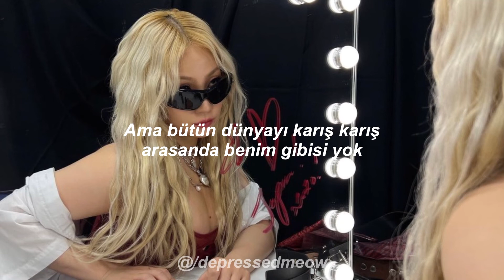CL - One And Only | Türkçe Çeviri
One And Only | Lyrics

기억나는 순간부터
세상 속에 홀로 남겨져
너의 품 안 깊이깊이 숨어
그냥 알고 싶지 않았어
그녀와 매일 눈 뜨고
나와 가끔 눈을 감아
끝없이 주어지는 숙제
너로 시작하고 끝나는 이 문제

이왕 시작한 거
이왕 움직이는 거
나답게 춤추며
이왕 숨 쉬는 거
이왕 말하는 거
나답게 노래하며

난 갖고 싶은 거
해보고 싶은 거
만나고 싶은 사람 다 만나도 봤어
네게 바라는 거 없어
그냥 잘 살아
근데 지구 한 바퀴 돌아봐 나 같은 여자는 없어
(여자는 없어)

순진하진 않았지만
순수했지 너한테만
그만큼 너란 놈 아꼈지 난
너 없이 잘 도는 이 세상
Karma on her way to you
배울 거야 I'm tellin you
이별은 아름다운 trauma
결국엔 내가 초대한 drama so

이왕 시작한 거
이왕 움직이는 거
나답게 춤추며
이왕 숨 쉬는 거
이왕 말하는 거
나답게 노래하며

난 갖고 싶은 거
해보고 싶은 거
그냥 잘 살아
(여자는 없어)

한 바퀴 돌고 나니 다시 여기
다만 너란 사람 저기 멀리
변할 대로 변한 내 맘 어디에도 없어
그래 뒤바뀌어버린 처지
처치했어 날 차지하던 너란 먼지
원치 않아도 변하지 변치 않는 원칙
너한테 바라는 게 단 한 개도 nothing
한 바퀴 돌아봐도 나 같은 여자 없지

난 갖고 싶은 거
해보고 싶은 거
그냥 잘 살아
(여자는 없어)